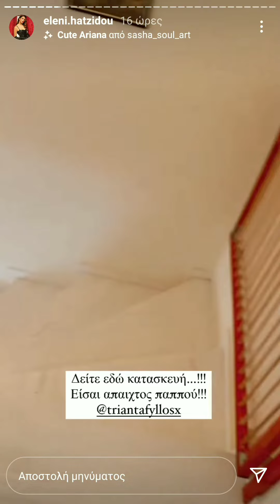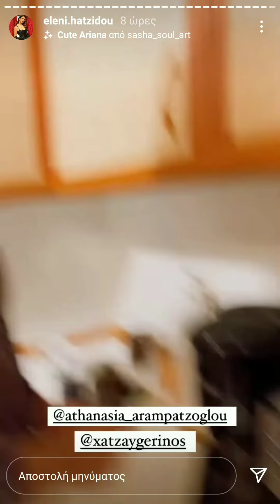Ελένη Χατζίδου: στο χωριό της με την Μελίτα!